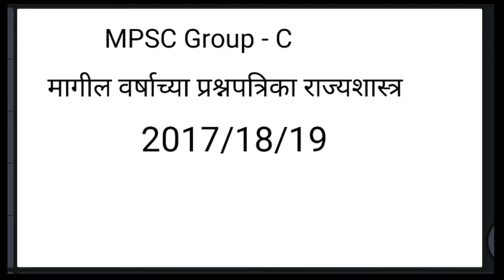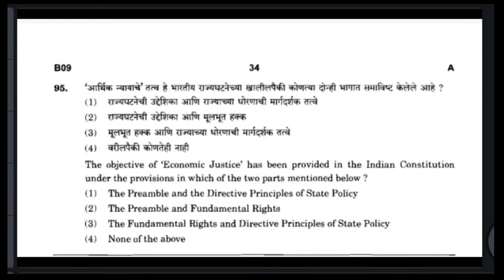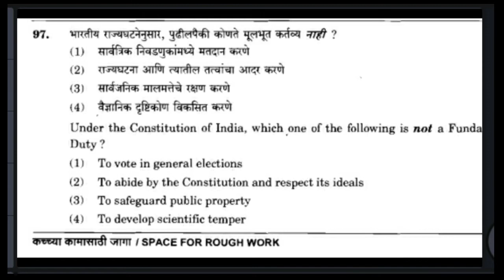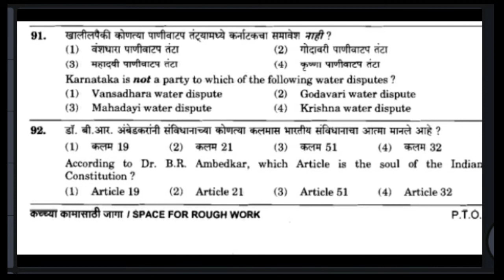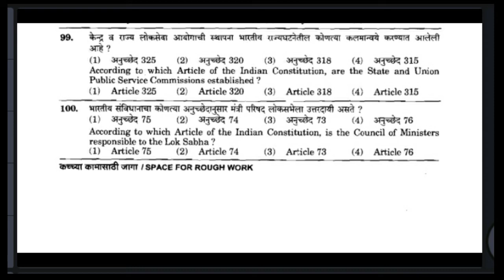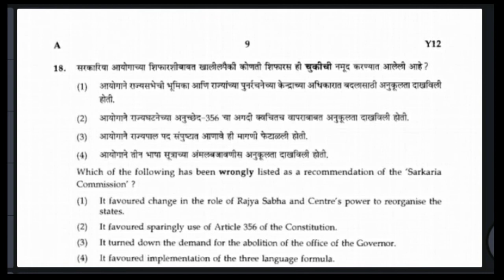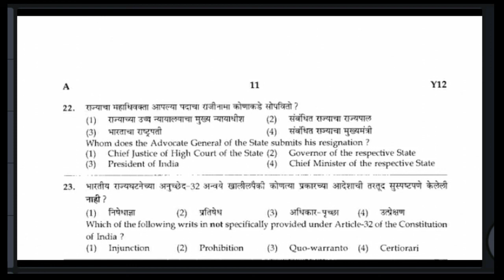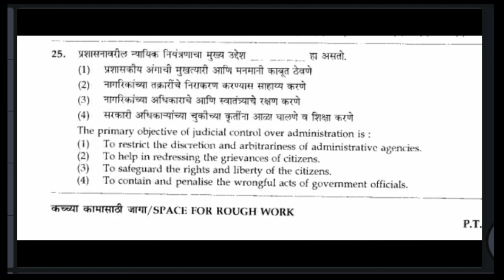MPSC Group -C|| गट -क || मागील वर्षाच्या प्रश्नपत्रिका राज्यशास्त्र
Good morning मित्रांनो आपण एमपीएससी गट क या पदाच्या झालेल्या मागील वर्षीच्या प्रश्नपत्रिकांचे विश्लेषण करणार आहोत यामध्ये आपल्याला एकंदरीत प्रश्नांचा जो कल आहे आयोगाचा तो दिसेल.